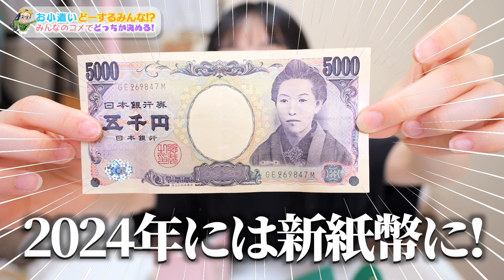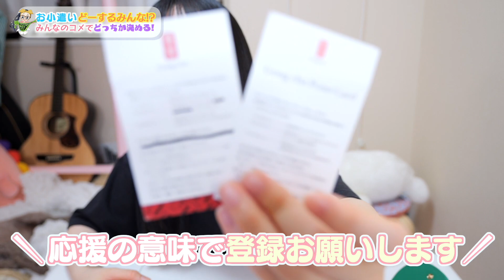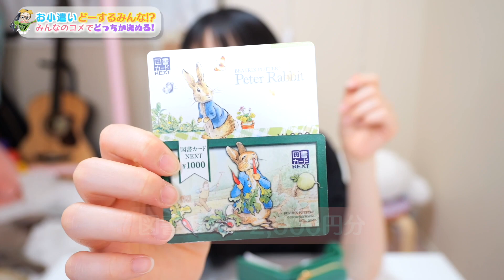ついにお小遣い定額制導入か？皆さんの声(コメ)で決めます！そして新しい財布に入れ替え♪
これまでずっと決まったお小遣いというものはなく、欲しい物や必要な物があれば都度審議の結果、買ってもらうという（もちろんダメなときもあり）お小遣いスタイルだったひまひま。
今回新財布に入れ替えて「財布の中身紹介〜！」という撮影スタートのときにパパから急に「お小遣い定額制にしようと思う・・・」という話を切り出された。。。
お小遣いを定額制にするメリットとデメリットは！？
はたしてひまひまはどっちを選ぶ！？
この採択はこの動画を見てくれた視聴者さんによるコメントでの投票（皆さんがどうなのか）に委ねられます。
ぜひ動画を見て、皆さんのお小遣い事情をコメントで教えてください！

【お知らせ】
2020年6月、所属するUUUMにて「誹謗中傷および攻撃的投稿対策専門チーム」が新設されたということで、以後誹謗中傷コメント等があればコメントおよびアカウント名をスクショの上、UUUMに通報し法的措置を取らせていただく場合があります。お互いのために誹謗中傷はご遠慮ください。

OP by：編集者O-LUHAくん
効果音：OtoLogicさんよりDL＆効果音ラボ
動画素材：daidaicolor